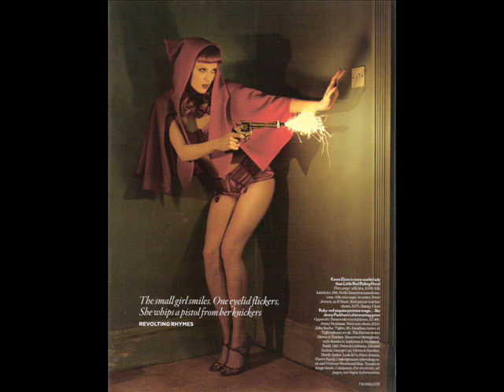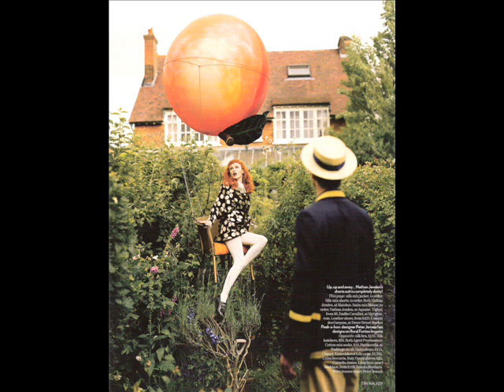Blyski Kolorow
some fashion images i like set to music by Marek Bilinski, my favourite track of his, Colored Lightning